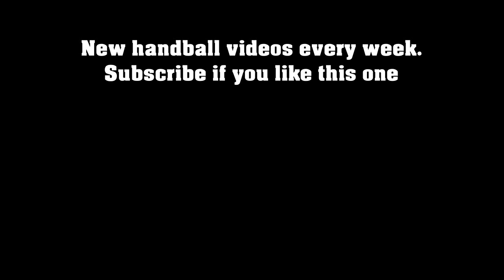Julius Kühn Best Of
Julius Kühn is one of most promising handball left backs not only in Germany but all Europe.

Julius is kind of player, to be more precise, kind of left back, that german national team desperately needed many years.
He is amazing shoter, among strongest but also very good technician and with great sense for positioning.

Even he is 23, he has allready proved himself as one of leaders not only in his Gummersbach but also in German national team.

For sure he is going to play in some of greatest clubs as he is right now among top Bundesliga handball players.

This video is a liitle collage of his best goals from previous seasons. Enjoy.